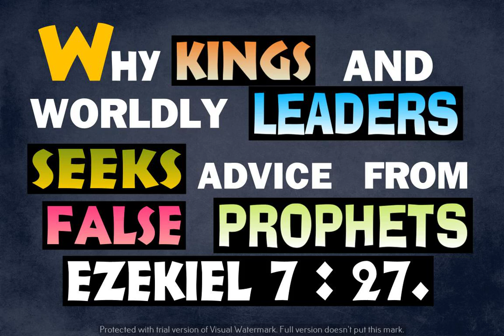WHY WORLDLY LEADERS ,KINGS AND, PRESIDENTS , SEEKS ADVICE FROM FALSE PROPHETS AND, FALSE PASTORS.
EZEKIEL 7 : 27  The king shall mourn, and the prince shall be clothed with desolation, and the hands of the people of the land shall be troubled: I will do unto them after their way, and according to their deserts will I judge them; and they shall know that I am the LORD.